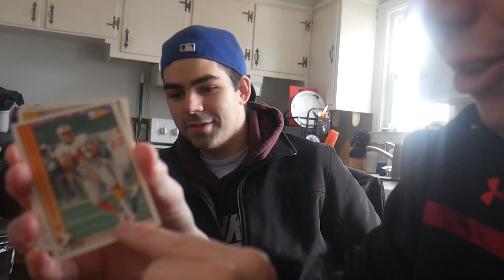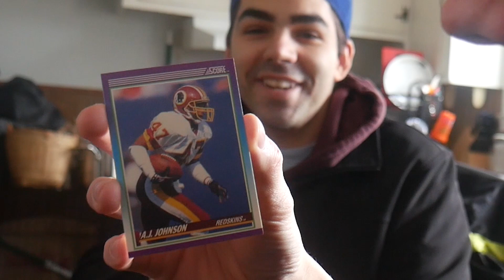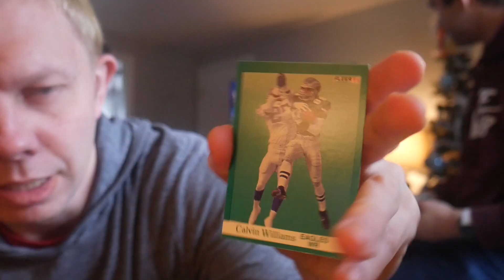Football Cards Choose Our Madden Teams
Hello Viewers,

Welcome back to another priceless episode of Chris Kraatz's life. Is it better than yours? Probably not. Don't let the videos fool you.

Watch as we let random football cards choose our teams, and stadium to play in Madden (21) as random as possible.

Don't read this description but it ends up being Redskins aka "The Washington football team" Vs The 49'ers.

Yes, it will get dirty, it will get physical and there will be animosity between me and Justin when this video is done. Who wins the Madden Game?